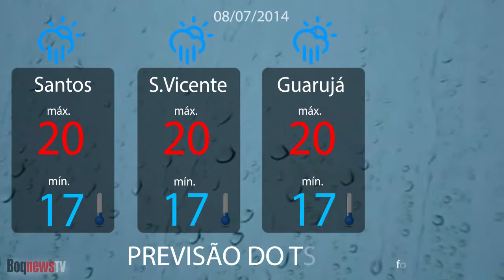BoqnewsTV - Previsão do tempo 08/07/2014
Chuvoso durante o dia e a noite.